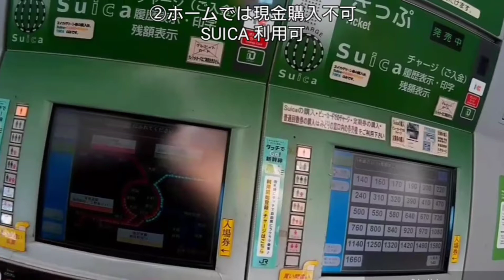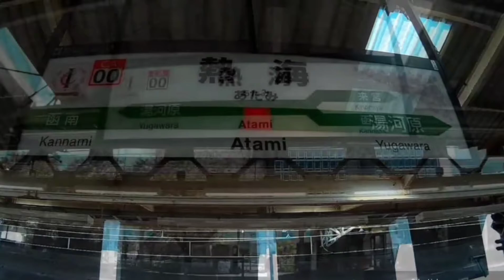㉑JR東日本 普通車グリーン席 地方民がいろいろツッコんでみた。【全部乗るまで終われま線21】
【全部乗るまで終われま線21】田舎者には理解しにくい独特のルールや特徴がある普通車グリーン席で熱海まで乗ってみました。通勤客を想定しているので旅行客にはやや不便かも。個人的には快適で良かったです。高崎線（赤羽～東京）、東海道線（東京～熱海）。長距離片道きっぷ編　非鉄系・鉄道ひとり旅